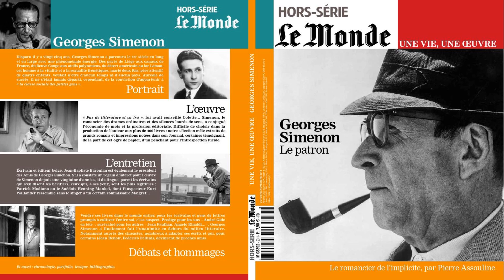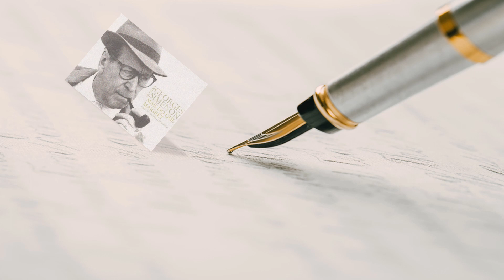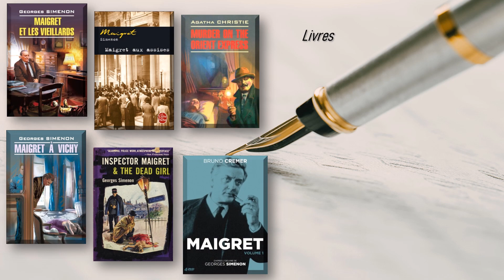Жорж Жозеф Кристиан Сименон. К 120-летию со дня рождения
Подготовила сотрудница Отдела литературы на иностранных языках Изабелла Кудасова